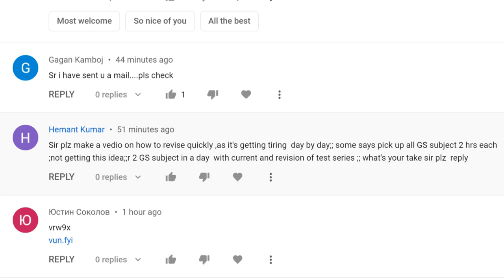Some last minutes tips for UPSC Prelims 2021 takers....Don't Pressurize yourself...